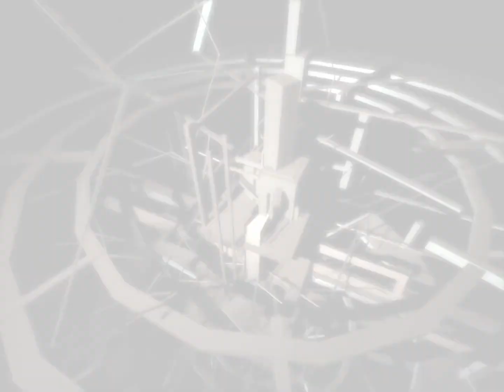Glowsick - Portal Process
1st place in combined demo compo at Solskogen 2004

Credits:
code: sam